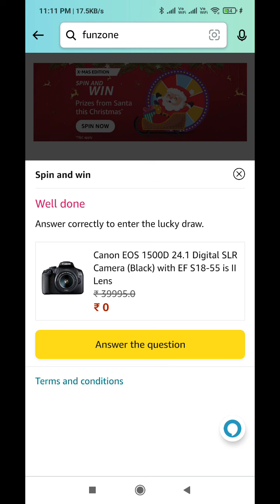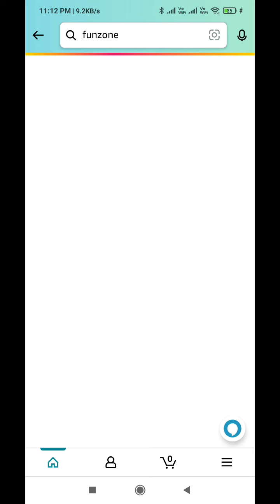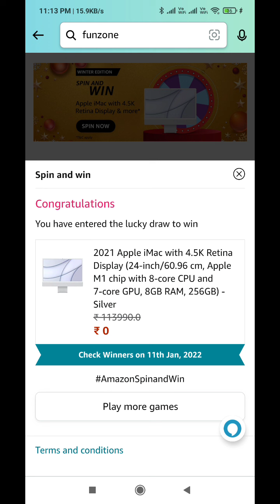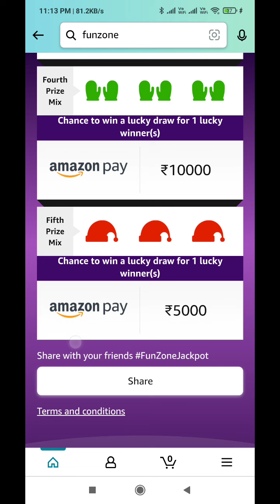Amazon Quiz Answers Today l 21 December 2021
Amazon Quiz Answers: Watch Video to get Answers of All Questions in it, Answer it on Amazon App before 21 December 2021 and stand a chance to Win

Questions :-

topics covered :-

amazon quiz
amazon quiz answers Today
21 december amazon quiz
21 december amazon quiz
ansari brothers
amazon
quiz

 Other quiz:-

Today quiz,

Quiz Time,

Fun zone,

Amazon Quiz,

answers,

 21 December 2021 Amazon quiz,

Amazon quiz l 21 December 2021 Answers,

21 December 2021 Amazon quiz,

21 December 2021 Amazon quiz answers,